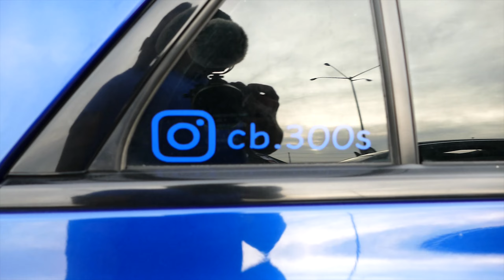chrysler 300 air suspension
Watch this lowered Chrysler 300 Air Lift Walk around with moparbro fred_eazy21

This Air bagged 300 gets real low to the ground !

the Chrysler 300 does not come equipped with factory air lift suspension. However, there are aftermarket air suspension kits available for the Chrysler 300 from various manufacturers, including Air Lift Performance.

Air lift suspension systems offer adjustable ride height and improved handling by allowing the driver to raise or lower the vehicle's suspension at the touch of a button. These systems use air springs, often controlled by an onboard compressor and management system, to adjust the vehicle's height.

If you're interested in adding an air lift suspension system to your Chrysler 300, you can explore options from reputable aftermarket manufacturers. It's important to ensure proper installation and compatibility with your vehicle to maintain safety and performance. Consider consulting with professionals or experienced installers for guidance and installation assistance. Additionally, be aware of any warranty implications or modifications that may affect your vehicle's coverage.

Air lift suspension, also known as air suspension, is a type of vehicle suspension system that uses air springs instead of traditional coil or leaf springs. This system allows for adjustable ride height and improved handling characteristics.

Here's how air lift suspension typically works:

Air Springs: Air springs, also called air bags or air bellows, are used in place of traditional springs. These air bags are inflated with compressed air to support the weight of the vehicle.

Compressor: An onboard air compressor pressurizes air and sends it to the air springs as needed. This compressor is often controlled electronically and can adjust the air pressure in the springs to change the vehicle's ride height.

Air Lines and Valves: Air lines connect the air springs to the compressor and other components of the system. Valves control the flow of air to each air spring, allowing for individual adjustment of each wheel.

Control System: Modern air lift suspension systems come with electronic control systems that allow the driver to adjust the ride height and stiffness of the suspension. This control is often managed through a dashboard-mounted control panel or smartphone app.

Benefits of air lift suspension include:

Adjustable Ride Height: The ability to raise or lower the vehicle's ride height at the touch of a button provides practical benefits such as improved ground clearance over obstacles or easier access to loading docks.

Improved Handling: Air lift suspension can enhance handling by lowering the vehicle's center of gravity during high-speed driving or cornering.

Comfort: Air suspension can provide a smoother ride compared to traditional suspension systems, especially on rough roads or uneven terrain.

Load Leveling: Many air suspension systems feature load-leveling capabilities, automatically adjusting the ride height to compensate for changes in vehicle load, such as passengers or cargo.

While air lift suspension offers numerous advantages, it's important to note that it can be more complex and expensive to maintain compared to traditional suspension systems. Additionally, improper installation or maintenance can lead to issues with ride quality, handling, and safety. Therefore, it's essential to consult with professionals or experienced installers when considering air lift suspension for your vehicle.